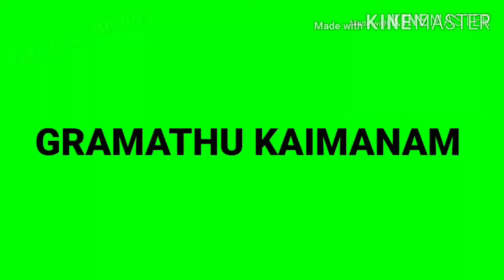வீட்டில் மாசா சாறு ||homemade mazza juice recipe in tamil || Gramathu kaimanam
Hi friends todays recipe is Mango juice

Ingredients
      Mango-3
      Raw manga-1
      Sugar-1cup